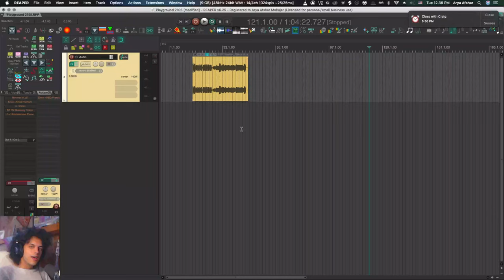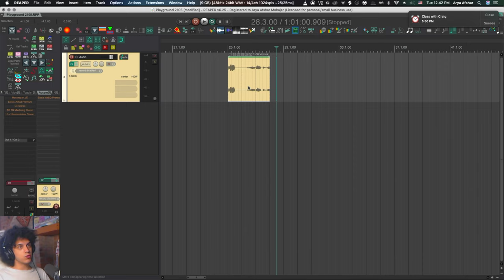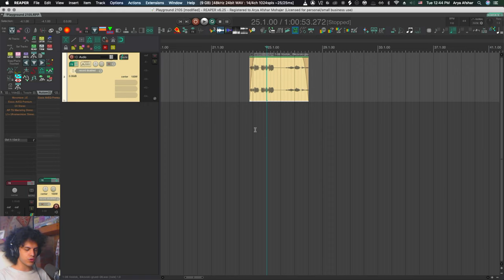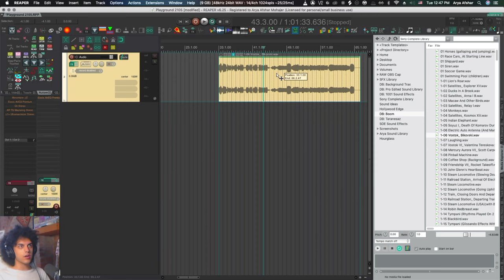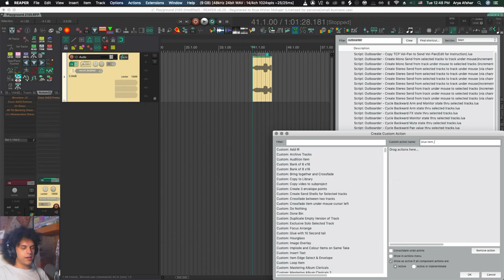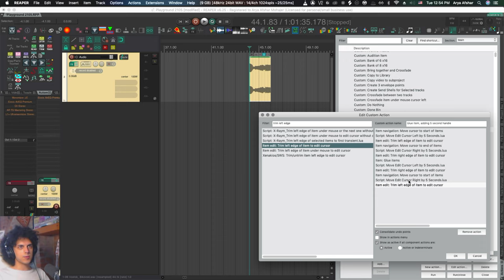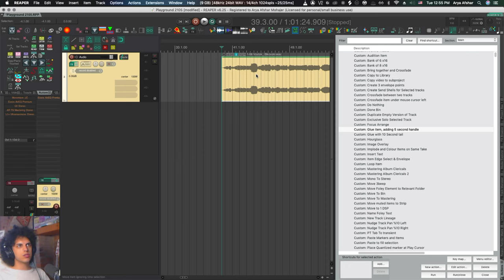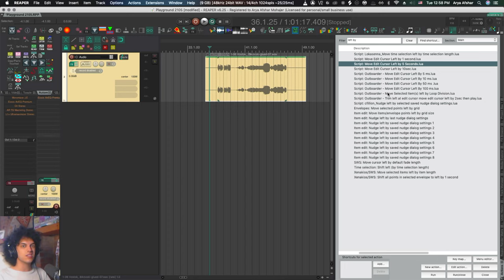Rendering items with extra handles Pro Tools-Style (Rapid-fire REAPER Tutorials Ep77)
Hey folks! In this episode we're recreating another Pro Tools feature, the ability to render audio clips with handles. REAPER has a destructive editing function called audiosuite, that you can use to bake FX into an audio file, and it allows to render a slightly longer file than the clip, so that you can trim it and untrim afterwards if needed.

 REAPER is non-destructive, and it also allows us to add FX to audio items without having to render at all. This is totally great, but with some plugins like RX, they will work much better rendering your items offline vs. real-time, so let's make a custom action to add these handles to our clips!

🎧  My Music:
Chapters:
0:00 Audiosuite in Pro Tools overview
0:35 Why not item FX for REAPER?
1:47 Manually adding item handles
2:11 Modding Outboarder scripts for moving edit cursor
3:37 Custom Action Pre-Planning
3:58 Glue item with 5 second handle step by step
6:00 Custom Action demo
6:44 Modifying size of handles
7:18 Outro & Livestream tease